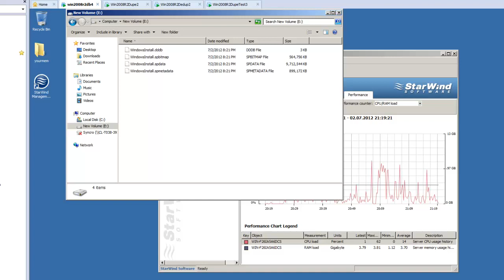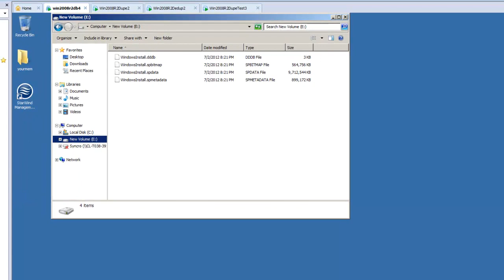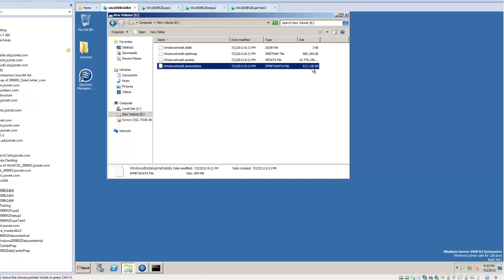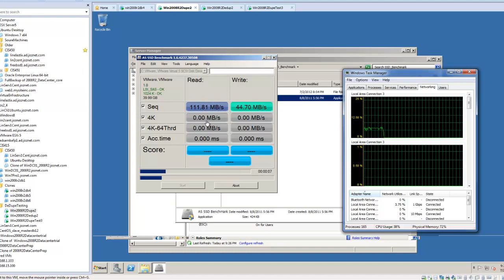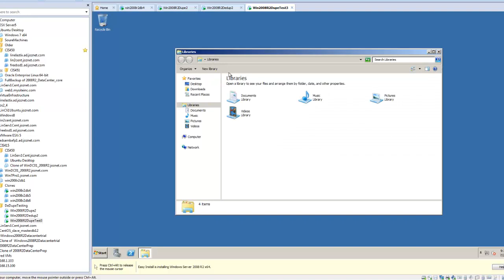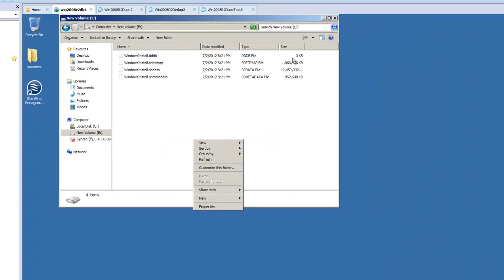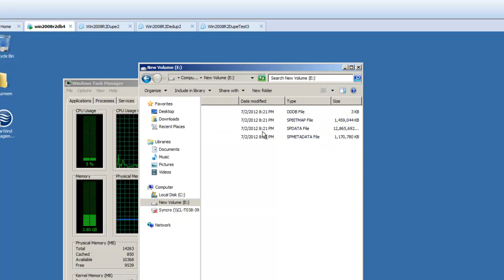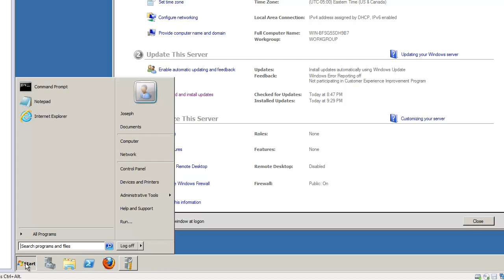SSD with Deduplication using StarWind iSCSI 4 Windows installs test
SSD Deduplication in Virtualized environment with 4 machines sharing same SSD drive.

If they could move the SHA256 hashing operations to the GPU break the CPU bottleneck for deduplication.